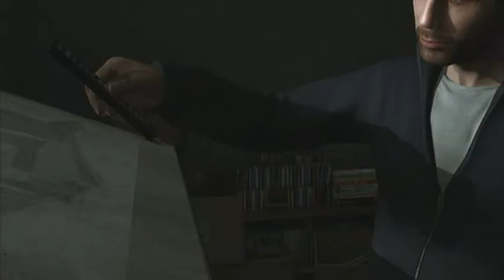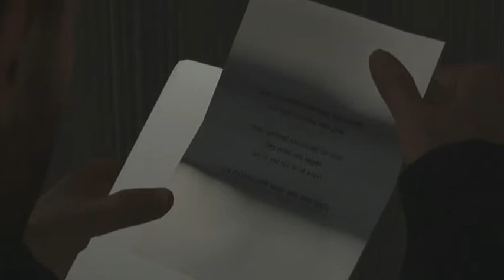Lets play Heavy rain Part 5